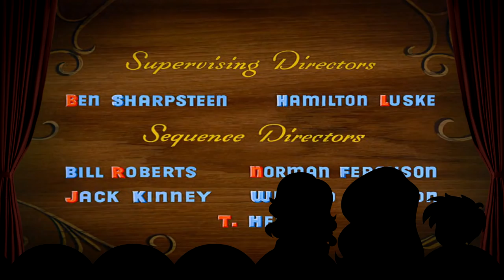Pinnochio in Seven Minutes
"Look father! I'm a real girl!"
"I have no son!"
"That's exactly what I said you stupid fuck!"

==Legendary Patron==
Alexander Watson
Lord Titan

==Mythic Patron==
Fenrir the Great Heathen King
HappyRedPony
Jedisilk
Lily Gingertail
Paul Bruner
Ruby Brown
Secret Person

==Heroic Patron==
Aron the Ultimate Hero
Bailey E
Bradley Butts
Charmergirl2468
Darren Doyle
David Cook
David Dickerson
Eliphal
Furion
Gregory Meyer
Halgen Dracoson
Jasuchin Faron
Jeremy Olavarria
Jordyn Brown
LoomisDoomis
Lord Andrew James Macklem
Lord_01010000
Marcus lilley
Matthew De Murga
Peter Kelly
Rhyme
Samuel Elliott
Sophie Walters
SpaceLizz

==Legacy Patron==
Aaron Kincannon
Aidan Taylor Jacobson
Alex Goldhill
Alex Stewart
AtomicEggnog
Branden Price
Brock howard
Brooke Preaseau
Caori
Carlos Hernandez
Casey Troini
Christopher Snape
Cross Reviews
CrystalHopeDragon
cultofsmalltalk
Cyrys, God-king of the Pantry
DoctrDoc
Ethan Caldwell
FashionablySinister
Gabriel R Hyams
GammaKiwi
Heather N Alton
HeroofBergen
IceyArtsOtay
James Devlin
Jeanine Hipple
Jeffery Davis
Jimmy Jones
Jordan Garcia
Kate Brock
khalil Frederick
Kiran Maqbool
Linnéa Malmkvist
lissie roberts
Lukas Caller
Mandi Gordon
Miguel Mendoza
Miles Bockelman
Mr. Metal Arm
Mr. Twiglesworth
Nenna Olumba
Neverminder
NoirLeRabbit
Non-News Fanatic Cerberus
Odin Ashcroft
Pontus Ekberg
raisingChaos
Reggie Harris
RoughStorm
Ryan David John
Ryan L. Gainford
Samantha Ege
sheepslyerpi
Sinthorana
Skyler Rhines
steppinrazor
Summerlycoris
Tailsimp
TallSanDiegan
TasteTheBeams
The Bad Ass Echidna
ThePiachu
Thomas Book
Thorbjörn Kasper
Toasty Haymaker
Tom Sullivan
TwoArmedBlueandRedDrapes
Whitley Patterson

==Patron==
Alyssa McGilvary
Ammo
Anne
Annomaniac
Anthony Garcia
Ashley McLaughlin
Aussie Jeice
AvedAnimates
Ben Pfingston
billy stennett
BlockyMMRBlock
Blues
Brian Anthony LaCoste
Buster Davison
Caila Williams
Chris The Mad
Christina Falk
Cora Mills
Couppié Antonin
CraftyAllie
Craig A. McLeod
Daphne Opyc
DC
Devvin Essex-Reed
DiscordCryptid
Don Saltine
drumstick00m
Dusk
Eddy Kelsey
Elesadi
Emma Smith
Eric Clark
Erol Fazliu
Felicia Angel
Flintfeather
Fork Network
François Witt
Gayatri Raghu
Gemprincess
Gia Banks
Goldiefox
Hannes Sara Martinsson
Hayley Moyer
Jamie Schultz
JayTheWorm
Jeran Dudley
Jon Mercano
Jules Morales
Justin Birthisel Conduit of OwO itself
Kellie Dingwall
Kelsey Courtney
KibaSensei
Kyle O'Creene
Li-Wei C.G
Lila Duga
Lilith Dennis
Lily
Lizzie July
Luna Halthayne
Jamie Harvey
McKayla Roundy - Marauder M
Michael Richman
Minty
Nick Anderson
Paco garcia
Pied Bagpiper
Pretentious joke name
Rachel Farrugia
RandiDraws!
Rhiannon Morrison
robbie fox
Rory Greer
Ryan Van Schaack
Sarvara
Seumas MacIsaac
Shank
Siegfried Pinzer
Silly Bo'Billian Swirls
Siobhan Blank
SketchyBug
Storm Spark
SweetNSourMelon
Tanner Brooks
TDG
Teko Penn
ThaShasta
Thiago F. Fernandes
Tijmen Bergman
Tyrus
Uchenna
William Noonon
William Panagopoulos
Wout slaats
Zada2011